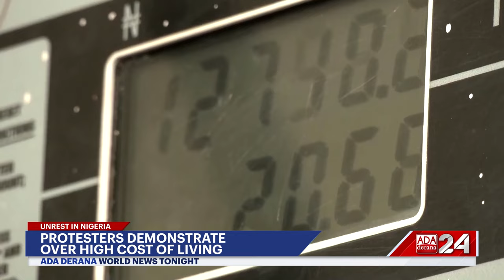Ada Derana World News Tonight | 02nd August 2024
➡️Death toll mounts in India landslides
➡️Hamas leader laid to rest
➡️Unrest in Venezuela